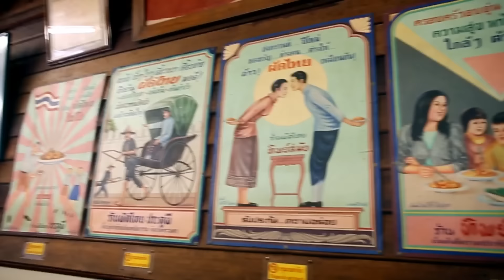Padthai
Tourism Authority of Thailand